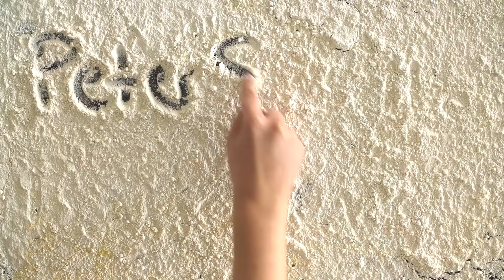How to make Potted Smoked Salmon and Rye Bread. Episode 46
This week am back in the kitchen with some amazing recipes to give a jolt to your taste buds. I” ll be sharing the easy recipes for German rye bread that’s been potted smoked with salmon. It’s a great way to get a healthy dose of omega 3s and protein into your diet.

Followed by a gluten-free courgette, apple, and lemon cake. This is a great cake to have on hand when you’re craving something sweet but you’re trying to restrict your intake of refined carbohydrates. Hope you” ll love it.

Chapters

0:00-Intro
1:22-Mixing all the wet ingredients together.
3:07-Adding the grated courgette, apple and lemon to the mixture.
5:45-Adding sultanas, ground ginger, fresh thyme, lemon zest and lemon juice.
8:34-Adding of flour
10:04-getting the cake ready to bake.
11:03-Making of the german rye bread.
12:38-Heating up the butter
14:05-Adding the chillies, fennel seeds, lemon zest
17:00-Chopping of fennel
21:34-Adding of  fennel
21:37-Add the rest fennel to a bowl
21:48-Pickling the fennel with lemon juice
23:04- Chopping the smoked salmon
23:37-Adding the smoked salmon. to the butter mixture.
26:50-Adding a portion of the cooked salmon in a jar
28:45-drizzling some olive oil to the fennel
29:35-Serving the dishes.
30:14-Adding cream cheese icing on the cake.